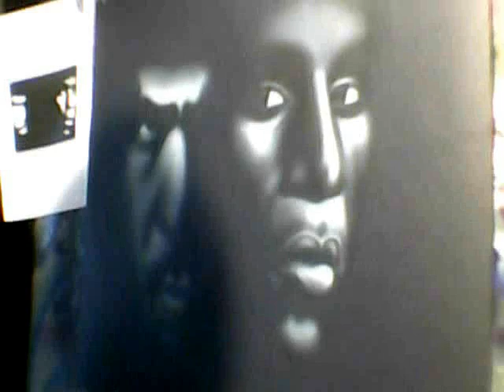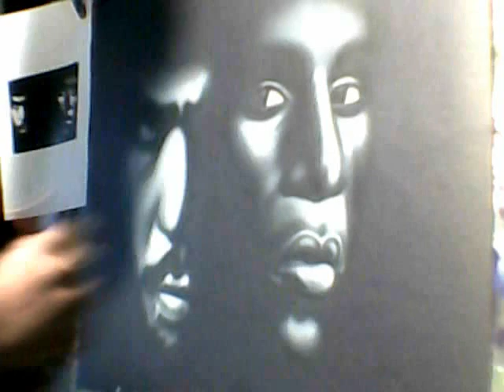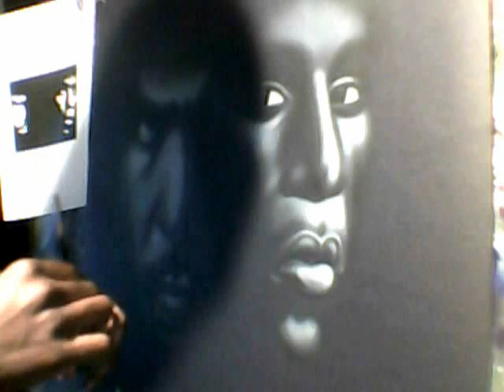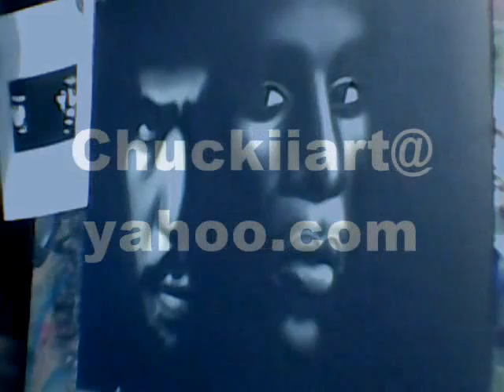Floyd Mayweather & Manny Pacquiao Prt 2.